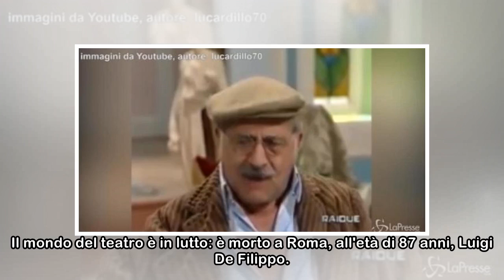Teatro, addio a Luigi De Filippo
Il mondo del teatro è in lutto: è morto a Roma, all'età di 87 anni, Luigi De Filippo. L'attore, regista e commediografo, figlio di Peppino e nipote di Eduardo De Filippo, era l'ultimo erede della stor...